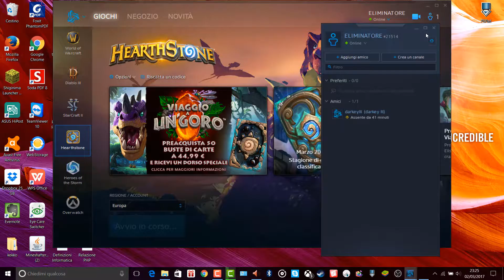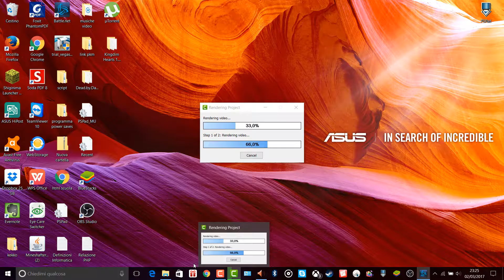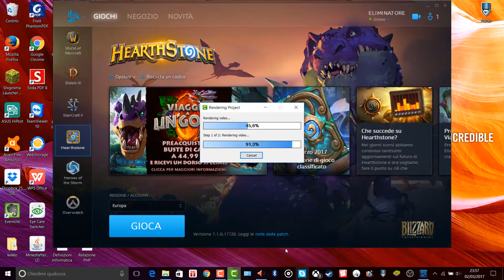Hearthstone[Ho fatto Rage Quittare 3 persone nella rissa!!!! Wtf???]